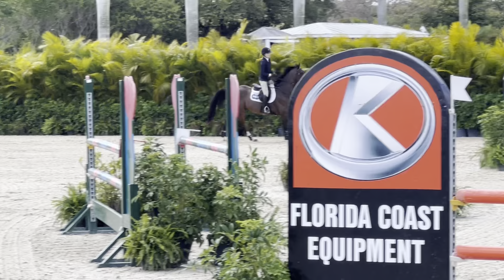Di Dali - 6th Place Low Amateur Jumpoff Class, WEF 7 2024